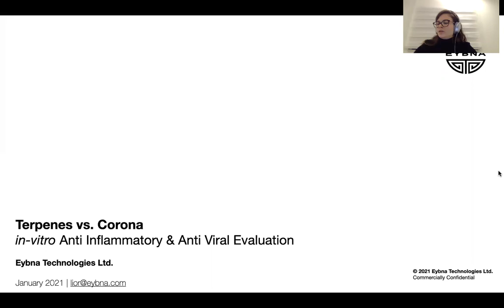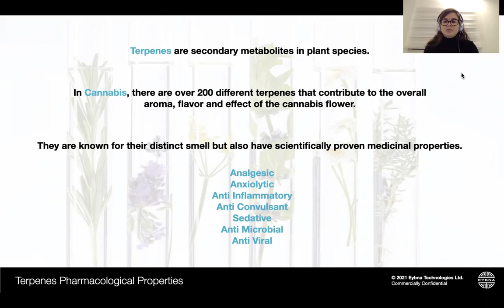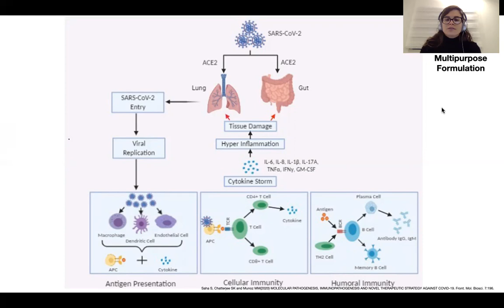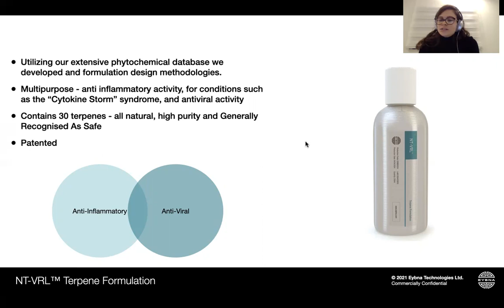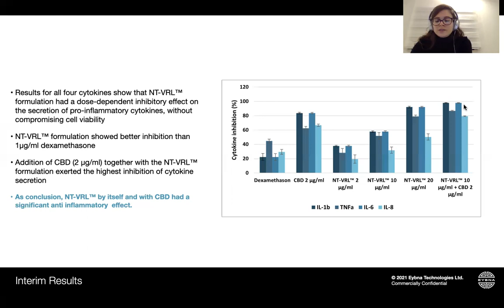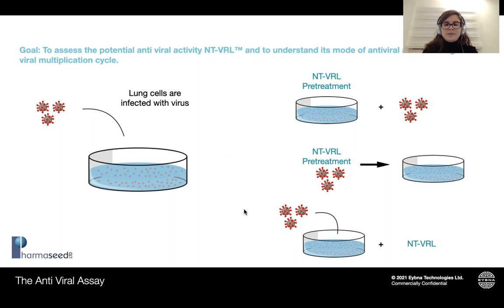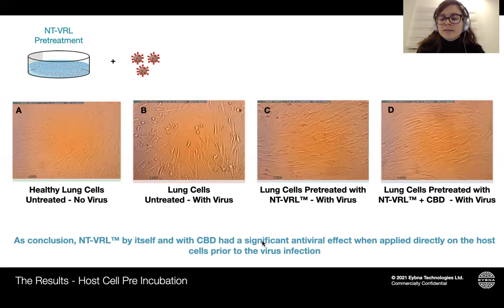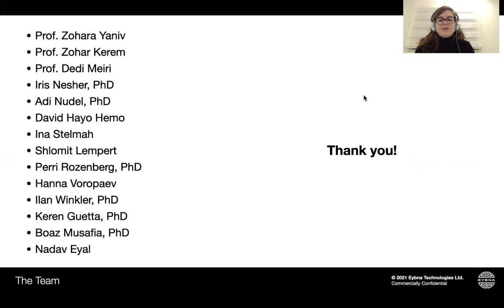Lior Chatow M.Sc.: Eybna NT-VRL Terpene Formulation: In Vitro Anti Inflammatory & Anti Viral Eval.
Terpenes & Testing Magazine Series
Lior Chatow M.Sc.
Eybna Technologies
Eybna NT-VRL Terpene Formulation: In Vitro Anti Inflammatory & Anti Viral Evaluation